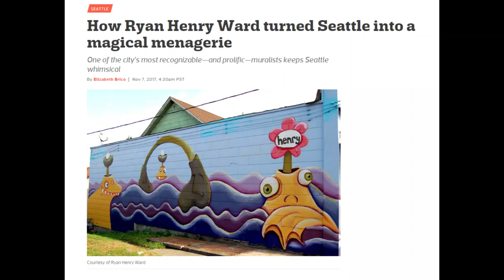New Mural by HENRY at Elizabeth Gregory Home Day Center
The mural in the window wells at the EGH Day Center needed an upgrade. Thanks to volunteers and commissioned artist, Henry, the mural was brought to life and the view out of our windows is bright!